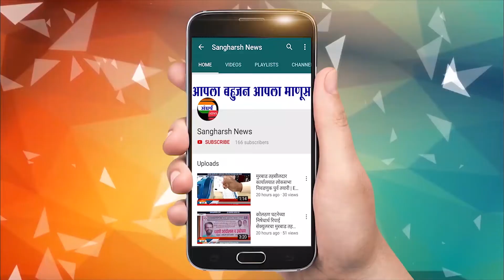पुरग्रस्तांना भरीव मदत करण्यासाठी लवकरच शासन निर्णयात बदल...